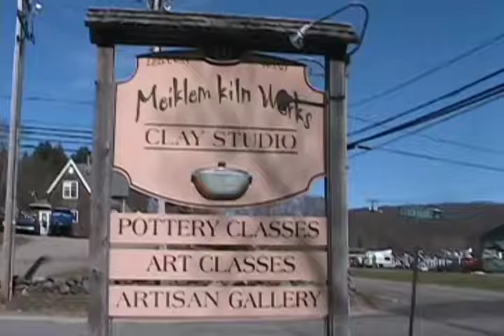'17+ Bowls for Fox61